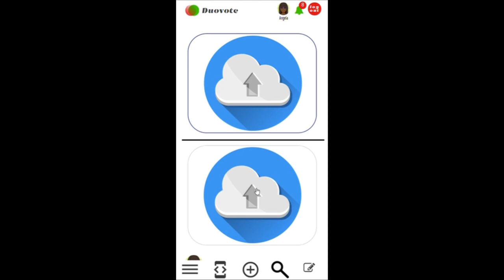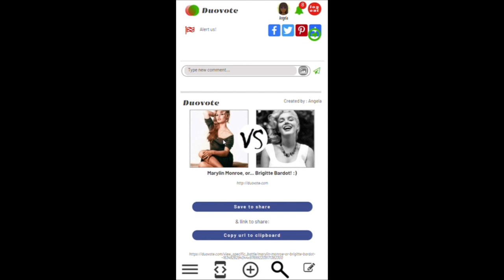Creating a picture poll on Duvote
Duovote is a free online picture poll app

It allows you to easily create the best polls and image votes, thanks to picture battles or challenges where you can engage your friends… but also people from all over the world! You can then share it on all social media (picture poll Instagram, but also facebook polls, twitter picture survey…).

Apart from being an awesome free picture poll maker for you as a creator, this is also an opportunity for you to vote for pictures and take part in picture challenge games with your friends!

This tutorial is for creating a picture poll on Duovote